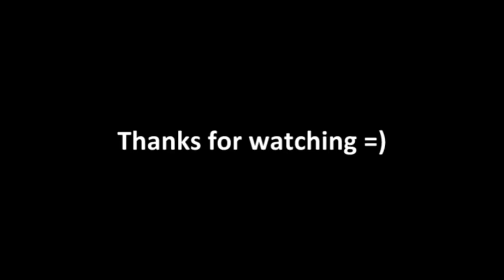Marvin Air combos 2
Player: Marvin
Song: 2pac   Hellrazor (Capo Productions Remix)